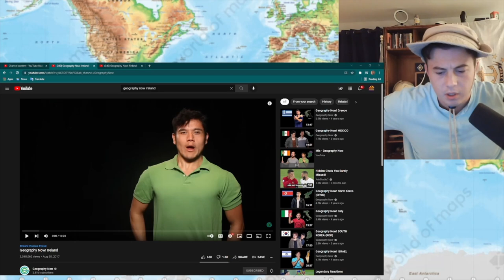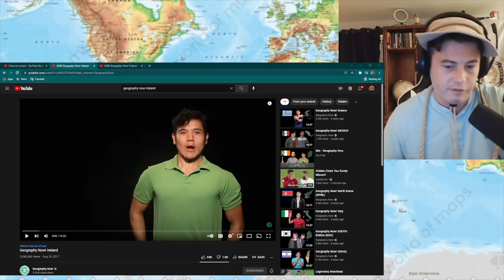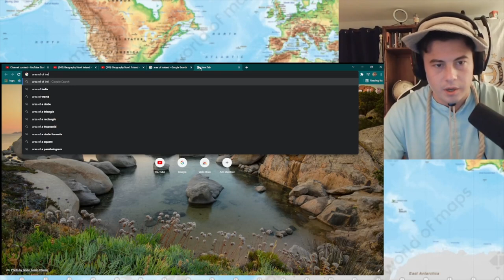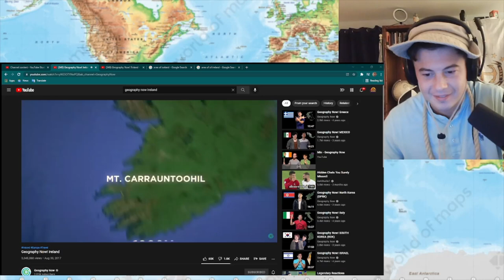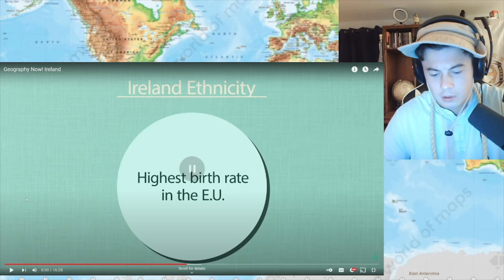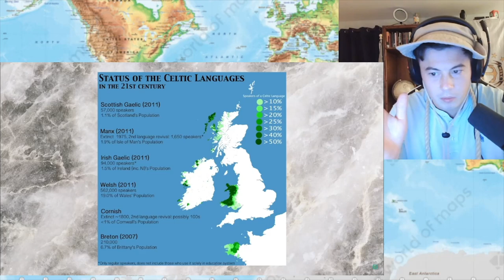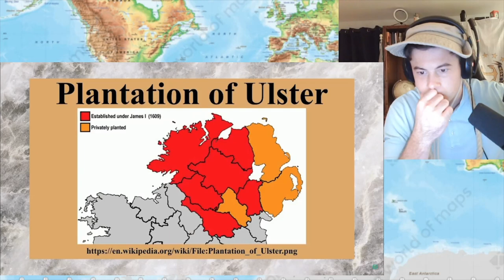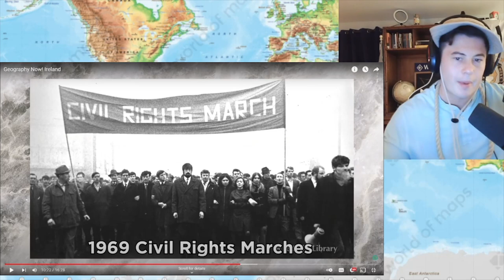American Reacts Geography Now! Ireland